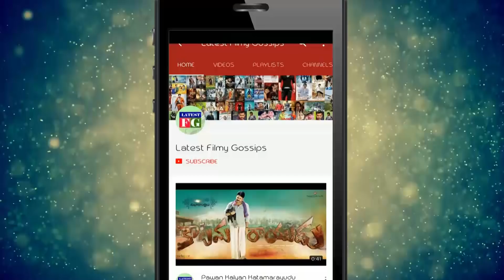Pawan Kalyan With Wife Anna Lezhneva Birthday Wishes to Chiranjeevi At Home | Latest Filmy Gossips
Watch  :  0:49  Pawan Kalyan With Wife Anna Lezhneva Birthday Wishes to Chiranjeevi At Home | Latest Filmy Gossips